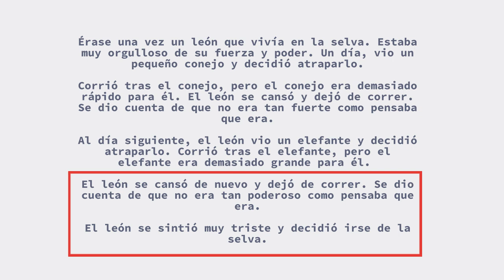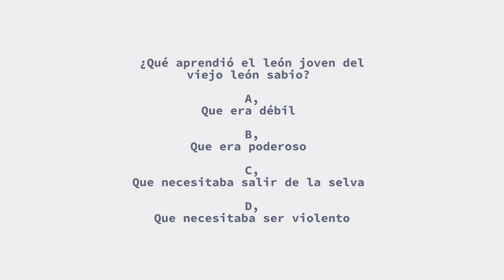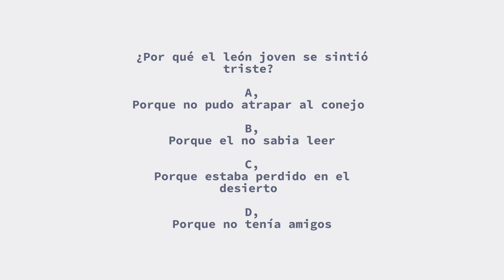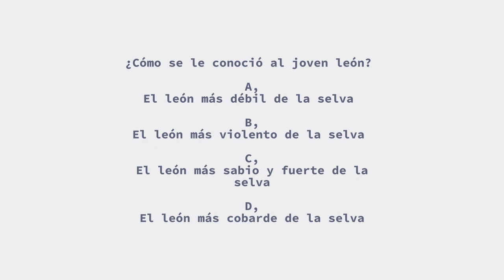El león joven | Daily Spanish | Listening | Reading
El león joven
Listening/ reading

English translation:
Once upon a time, there was a lion who lived in the jungle. He was very proud of his strength and power. One day, he saw a small rabbit and decided to catch it.

He ran after the rabbit but the rabbit was too fast for him. The lion got tired and stopped running. He realized that he was not as strong as he thought he was.

The next day, the lion saw an elephant and decided to catch it. He ran after the elephant but the elephant was too big for him. The lion got tired again and stopped running. He realized that he was not as powerful as he thought he was.

The lion felt very sad and decided to leave the jungle.

He walked for many days until he reached a desert. There, he met a wise old lion who asked him why he looked so sad.

The lion told him his story.
The wise old lion said, “You are not weak or powerless. You just need to learn how to use your strength and power in the right way.” The wise old lion taught the young lion how to hunt and how to be strong.

The young lion learned his lesson well and went back to the jungle. He used his strength and power in the right way and became known as the wisest and strongest lion in the jungle.

Érase una vez un león que vivía en la selva. Estaba muy orgulloso de su fuerza y ​​poder. Un día, vio un pequeño conejo y decidió atraparlo.

Corrió tras el conejo, pero el conejo era demasiado rápido para él. El león se cansó y dejó de correr. Se dio cuenta de que no era tan fuerte como pensaba que era.

Al día siguiente, el león vio un elefante y decidió atraparlo. Corrió tras el elefante, pero el elefante era demasiado grande para él. El león se cansó de nuevo y dejó de correr. Se dio cuenta de que no era tan poderoso como pensaba que era.

El león se sintió muy triste y decidió irse de la selva.

Caminó durante muchos días hasta que llegó a un desierto. Allí conoció a un viejo y sabio león que le preguntó por qué se veía tan triste.

El león le contó su historia.
El viejo león sabio dijo: “No eres débil ni impotente. Solo necesitas aprender a usar tu fuerza y ​​poder de la manera correcta”. El león viejo y sabio le enseñó al león joven cómo cazar y cómo ser fuerte.

El joven león aprendió bien la lección y volvió a la selva. Usó su fuerza y ​​poder de la manera correcta y se hizo conocido como el león más sabio y fuerte de la jungla.